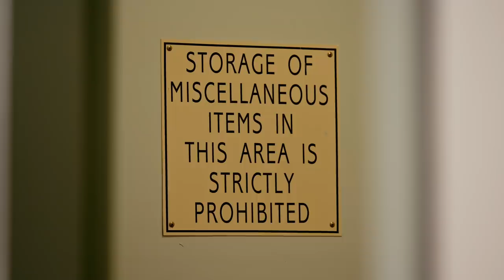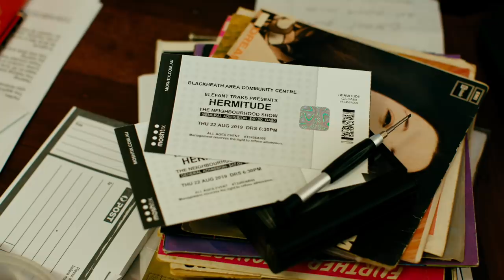Hometown Love (a mini-doco about Hermitude and the Blue Mountains)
Since their last headline show in the Blue Mountains in 2011, Hermitude have built a huge international following and toured the globe.

In this short doco they return home for a tiny show at Blackheath Area Neighbourhood Centre before they embark on a world tour to celebrate their 6th record Pollyanarchy.

Video by Broken Yellow